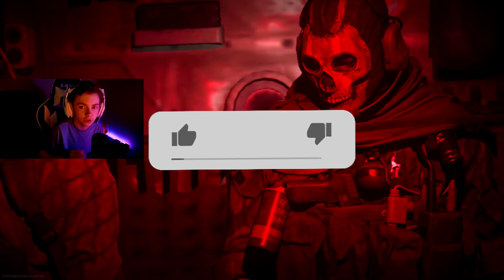WELCOME TO COD WARZONE! - (COD BR Funny Moments)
here is my first video on call of duty battle royale!

sorry the thumbnail is bad, im having issues with photoshop so i had to make this thumbnail with an online photo editor.

Thumbnails Made By -